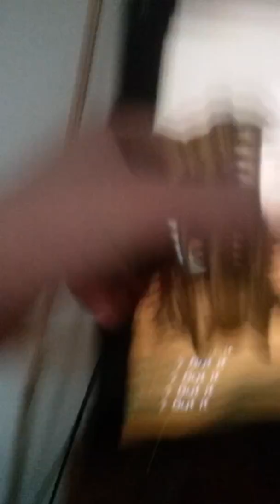SLAB VS THE SKYLANDERS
THE SLAB IS EVIL
SKYLANDERS ARE GOOD